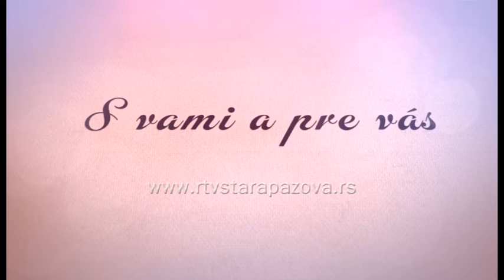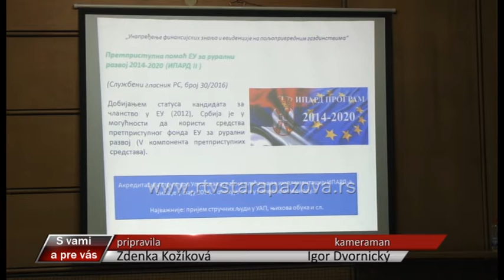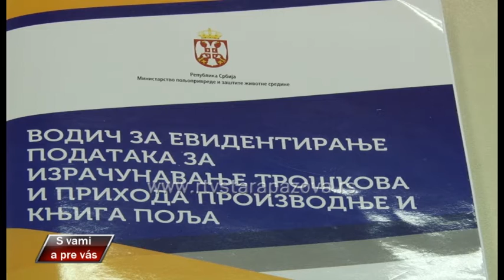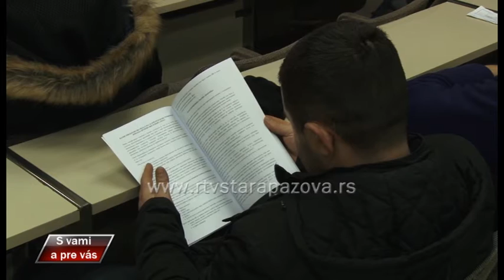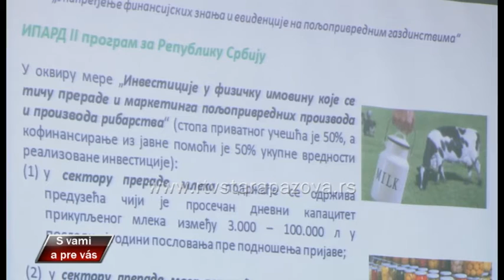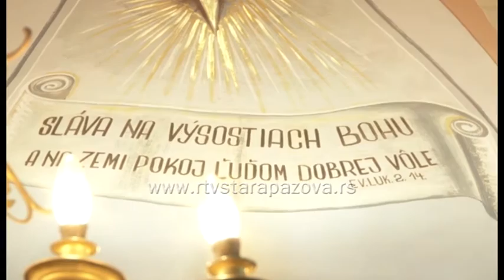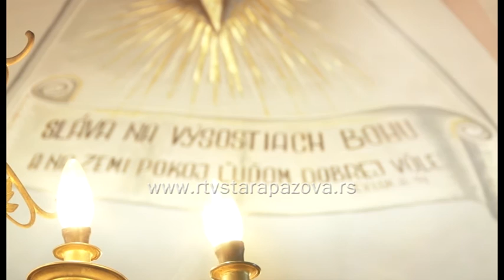S vami a pre vas 272 emisija